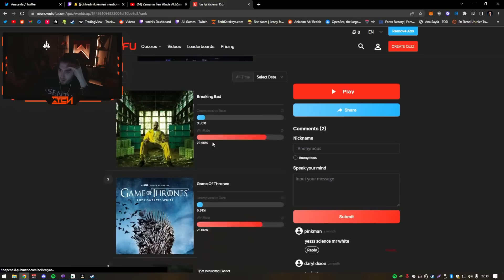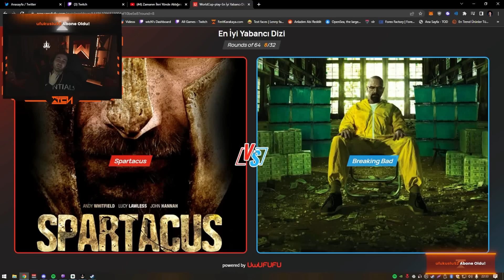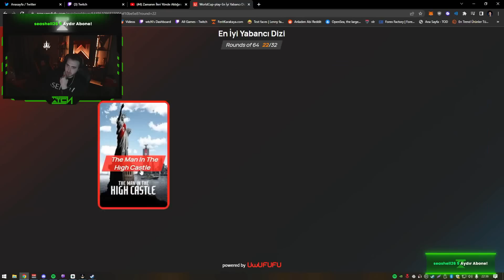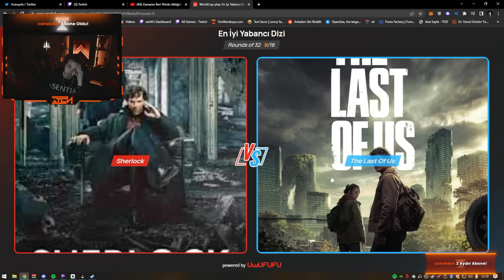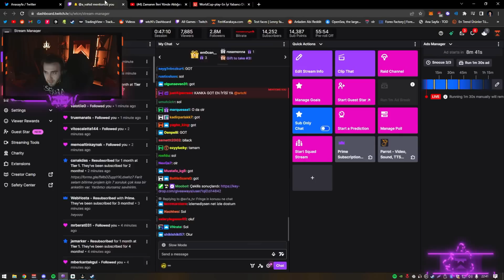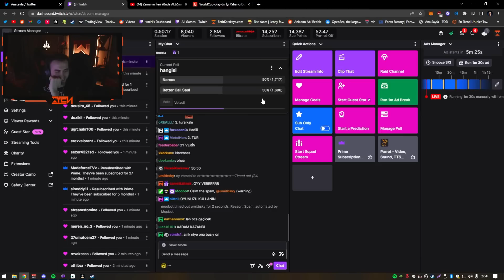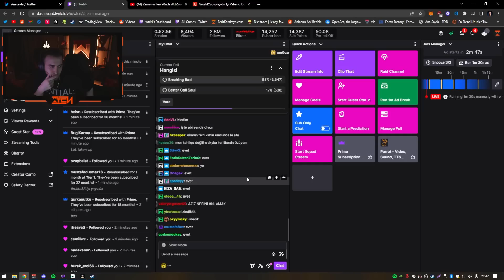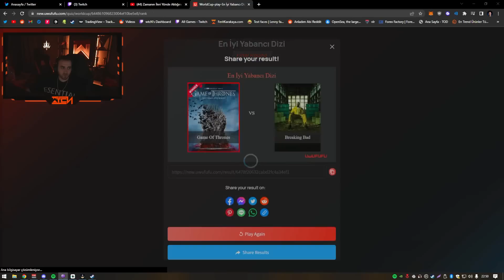wtcN - En İyi Yabancı Diziyi Seçiyor (uwufufu)